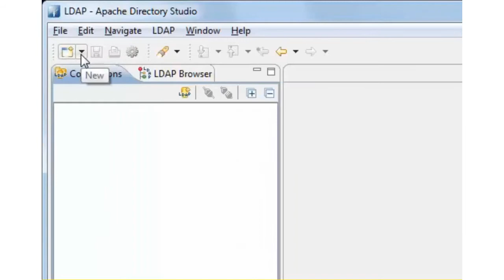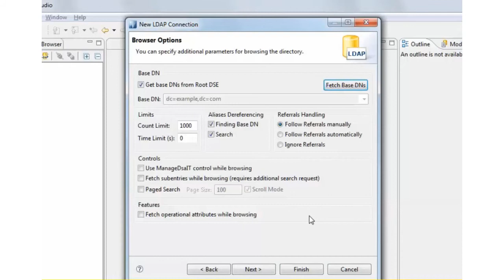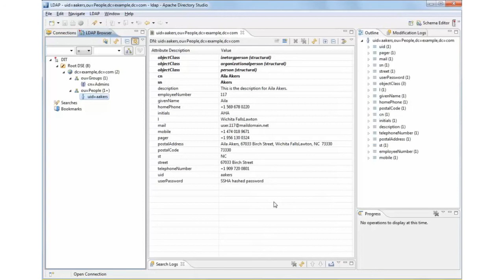Coverity LDAP Setup (1 of 3)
The first in the "Coverity LDAP Setup" trilogy shows how to connect to and browse an LDAP server to gather all the bits and pieces of info that is needed to configure Coverity Connect to work with that LDAP server. In this video, an easy-to-use LDAP browser, called Apache Directory Studio is utilized to access the target LDAP server for this tutorial.